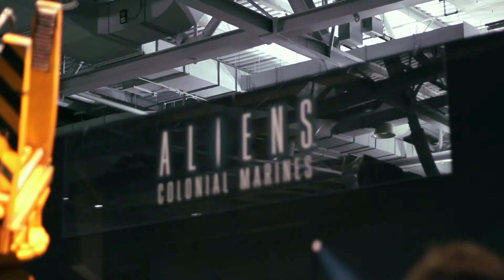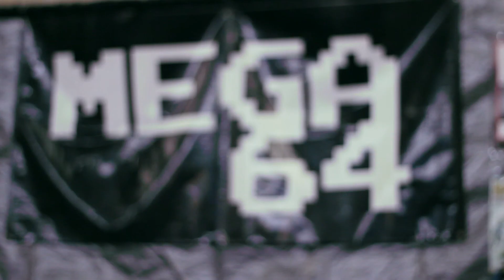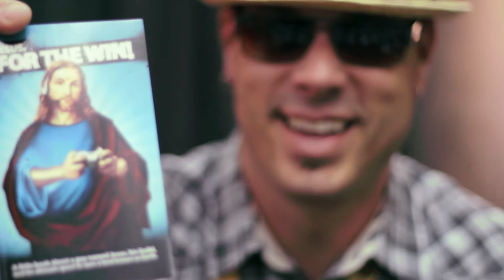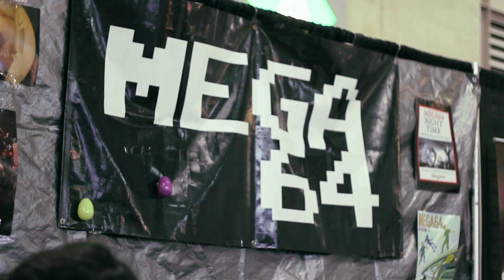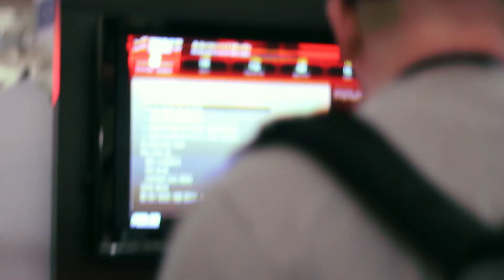PAX East 2012 - Sunday Wrapup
So I finally made it out to PAX for sunday afternoon thanks to a free ticket from the great Jeff Green (@Greenspeak, follow him!) and decided to film what I could before my camera died. Unfortunately it died in the middle of interviewing the Natural Selection 2 guys :(

Thanks,
 Evan

Cool Links!

Thanks to everyone who appeared in the video! Hopefully I can make it to the whole thing/Pax Prime next time!